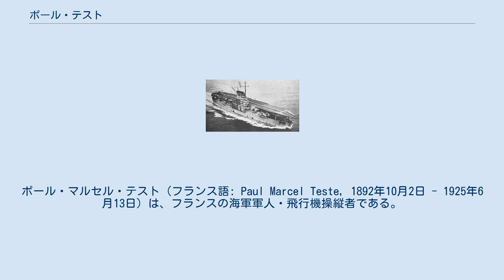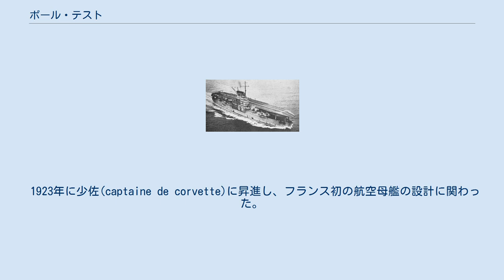ポール・テスト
ポール・マルセル・テスト（フランス語: Paul Marcel Teste, 1892年10月2日 - 1925年6月13日）は、フランスの海軍軍人・飛行機操縦者である。
フランス海軍初の航空母艦「ベアルン」への離着艦に初めて成功したことで知られる。
 テストはロリアンの海軍軍人の家系に生まれ、1909年に17歳で海軍士官学校に入学した。
1911年に士官候補生(Élève-officier)となり、1912年に少尉(Enseigne de vaisseau 2e classe)に昇進した。
 テストは1917年に海軍航空隊に配属された。
同年5月26日にドイツ軍機に撃墜され、カールスルーエで捕虜になった。
 一度脱走に失敗した後、1918年1月に何とかしてフランスに戻ることができた。
 フランスの空母「ベアルン」 第一次世界大戦終結後、テストは、航空母艦を基地とする空軍、飛行隊(Aviation d'Escadre)を設立する試みを率いるよう命じられた。
 1923年に少佐(captaine de corvette)に昇進し、フランス初の航空母艦の設計に関わった。
1924年、テストは訓練用飛行艇FBA 17でフランス全土を飛び、飛行艇の遭難時の緊急着陸地点として利用可能な場所の地図を作成した。
 1925年6月13日、テストはアミオ 120で大西洋を横断する訓練飛行中、ヴィラクブレーで事故死した。
死後、中佐(Capitaine de Frégate)に特進し、レジオンドヌール勲章コマンドゥールが贈られた。